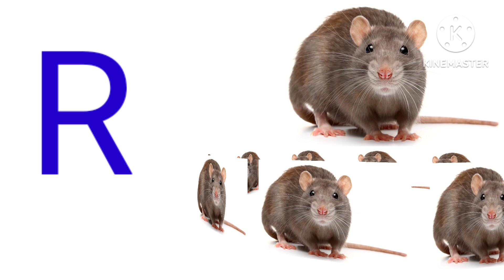A for aligeter, B for bear, A to z animals name अंग्रेजी में जानवरों के नाम#animalsvideo#kidsvideo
Demostic animal name
पालतू पशुओं के नाम
पानी में रहने वाले जानवरों के नाम
Birds name
A se z tk janbar ke naam
janwar ke naam
अंग्रेजी भाषा में जानवरों के नाम
जानवरों के नाम अंग्रेजी में
ए से जेड तक जानवरों के नाम

A for aligeter
N for night hok
O for ox
p for
Q for quil
U for umbrella cockatoo
V for vulture
w for
x for xyanopas
# A for aligeter
# V for valture
# Janwaro ke naam
# Animals name with image
# Demostic animal name
# Sea animals name
# Bird name

Hello kids
Is video mein aap sab ko A se z tk animal ke naam sikhayen ko milega
Is video ko watch Karen aur mere channel ko
@LittleBabyBumkids videos
animals videopet animals nameanimals for kidsए फॉर एलिगेटर sea animals